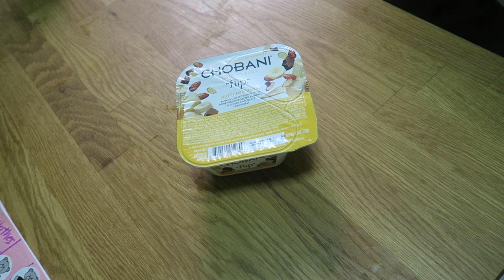DANCE OFF!! (5.27.16 - DAY 893) DAILY VLOG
Stuck under a pool + homeschooling+ cleaning day + being ungrateful + danceathon